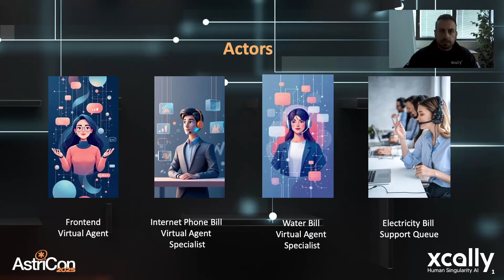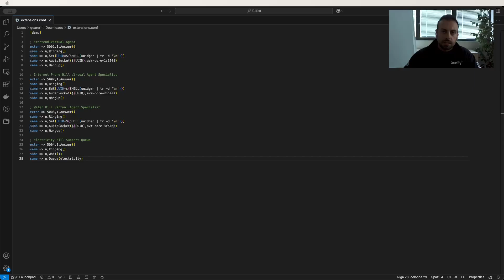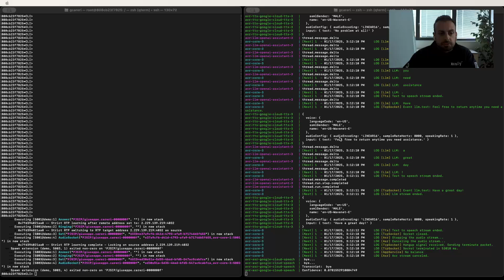Real-Time Voicebot on Asterisk with AudioSocket and AI Integration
🎥 Real-Time Voicebot on Asterisk with AudioSocket and AI Integration | Overview

In this demo, I present a real-time Voicebot application built using Asterisk’s AudioSocket feature and AI-powered services. This video showcases how a virtual agent efficiently manages customer calls, processes real-time audio streams, and interacts seamlessly with external ASR (Automatic Speech Recognition), NLP (Natural Language Processing), and TTS (Text-to-Speech) services.

Key features of this solution include:
- Real-time call handling with Asterisk and Node.js
- Dynamic call routing based on customer requests
- Integration with leading AI services such as Google, AWS, OpenAI, and ElevenLabs
- Call transfers to specialized virtual agents or human agents

Watch as the system handles calls effortlessly, processes audio streams, and provides accurate responses, creating a smooth and natural user experience.

🔗 GitHub Repository:
Start exploring by pulling our Docker infrastructure: